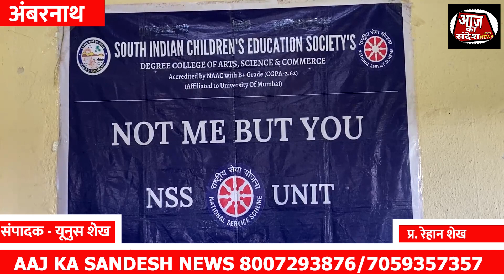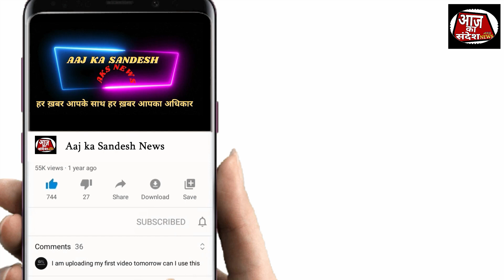NSS और DLLE Unit का छाया अस्पताल और आयुर अस्पताल के सहयोग से SICES college परिसर में स्वास्थ्य शिबीर